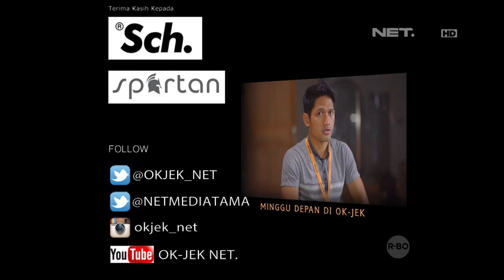OKJEK Episode 104 - 20 Mei 2016 (Part 5/5)